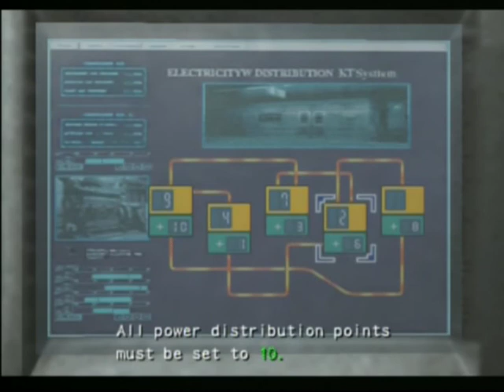Resident Evil Chronicles Part 46 [RE:OB File #2]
This video series is being made for 2 reasons. 1. To celebrate the release of Resident Evil 5(I'm a hardcore fan of the RE series :P) and 2. To help new fans of the series catch up with the storyline of Resident Evil (I've seen a lot of comments on videos of RE5 trailers where people ask who the characters are(i.e. "who's the dude with the sunglasses??") hardcore fans know who that is so these vids will just seem nostalgic/retrospective to you guys). the series will span from the beginning of the entire  story all the way to Resident Evil: Degeneration (also known as RE 4.5 to some people) and it will cover the story of the most major games of the series (In chronological order, this means I might not always play the stages in the umbrella chronicles in the order that theyre unlocked, Ill be playing them in the order that they occurred. Here's a list of the games I will be recording for this video series:
Resident Evil: Umbrella Chronicles(it'll save me a lot of time :P)
Resident Evil 2(because it's story isn't fully covered in the above games)
and if it weren't for copyright infringement laws and stuff I would upload the movie Resident Evil Degeneration(aint giving up on it though, Ill see if I can find a way to make it possible to upload it but dont get your hopes up.)
It's going to be a long video series, but hey it'll keep me entertained until Nexon starts releasing newer bosses for me to fight in Maple Story :P Besides it'll be fun :3 Enjoy!